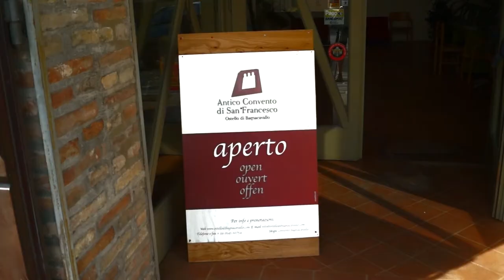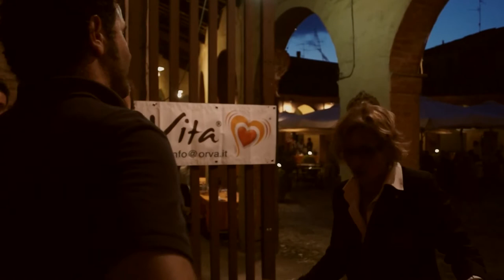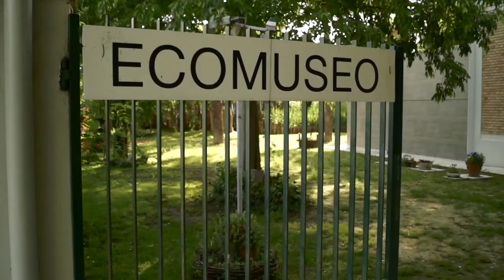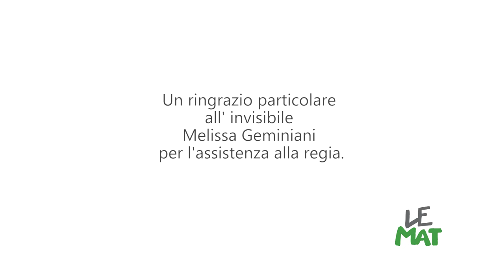Teresa, la viaggiatrice Le Mat - nel ostello di Bagnacavallo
Questa volta Teresa, la viaggiatrice Le Mat è andata a Bagnacavallo in Romagna vicino a Ravenna, all'Ostello di Bagnacavallo. L'Ostello è davvero SPECIALE: si trova nell'antico convento di San Francesco e poi è un HOSTEL LE MAT gestito dalla cooperativa sociale Il Mulino. Nel suo diario Teresa racconto di tutti i luoghi che ha scoperto a Bagnacavallo e negli dintorni e lo racconta per tutti i Viaggiatori Le Mat che vogliono andarci.